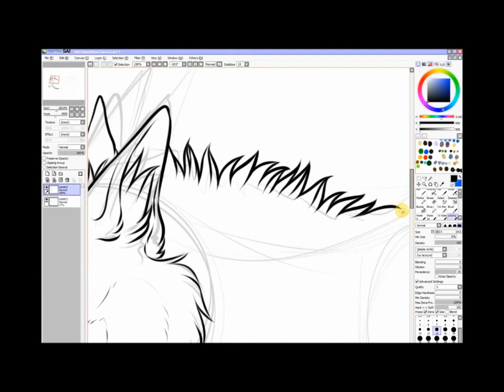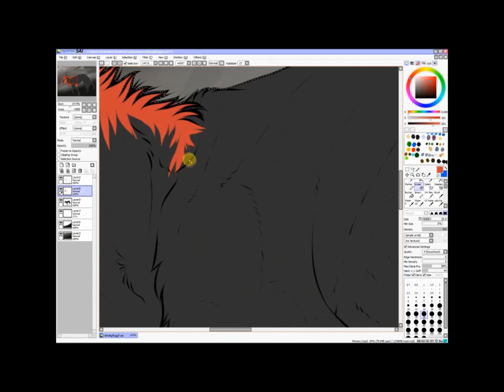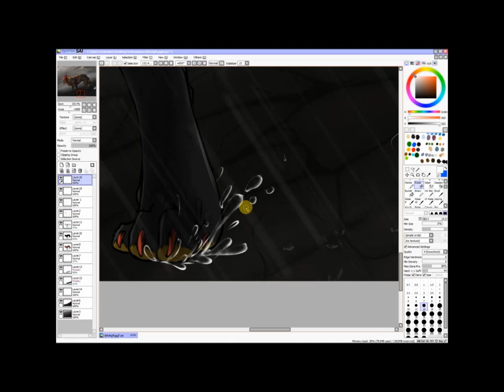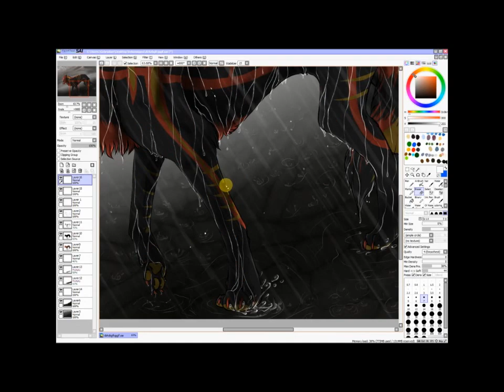speedpaint - keep on walking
if you want to see more art go to my deviantart.